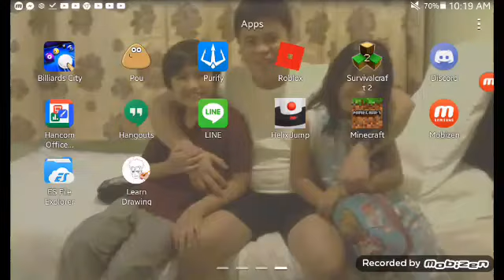Tnt vs Wither Angel and me bet